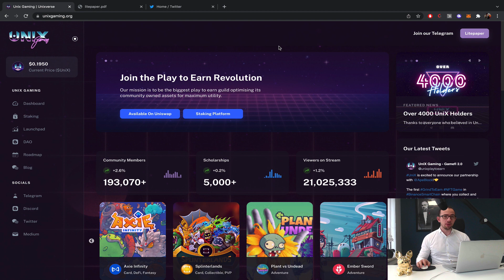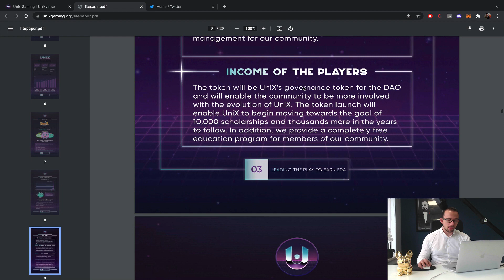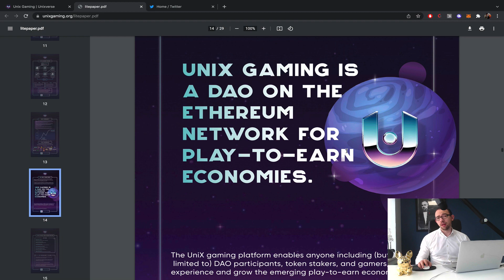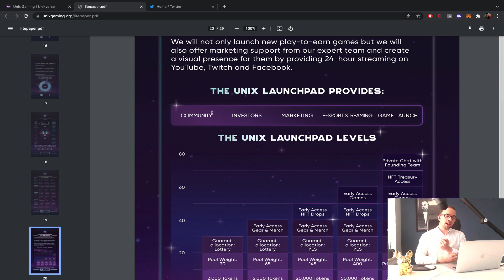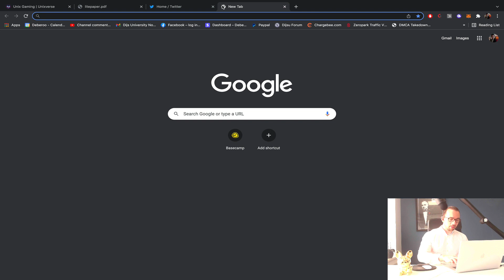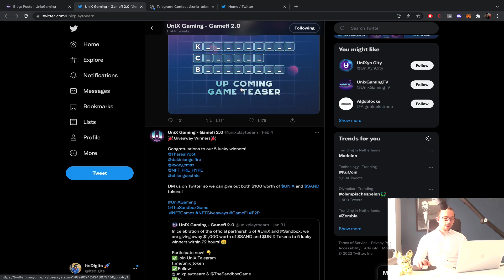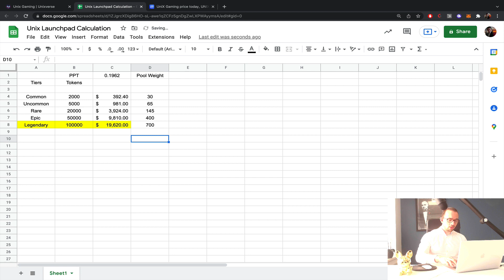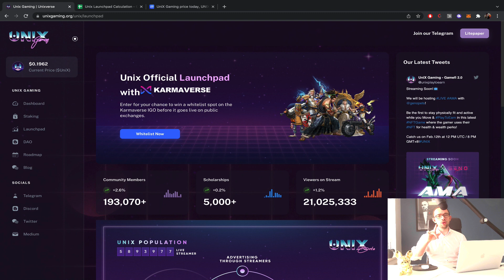BEST LAUNCHPAD TO JOIN NOW: UNIX GAMING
What is the best launchpad to join right now? In this video you will see a full review of Unix Gaming, their entire ecosystem, the litepaper, the team. andmuch more!

00:00 Intro
00:57 Litepaper
14:00 Revenue Streams
19:26 Tiers
23:00 Team
28:33 Staking
30:00 Socials
33:00 Excel work
40:00 Upcoming Launches

What Is UniX Gaming?

Through prizes, activities, educational events, and monetization, the team hopes to create a strong community in which people can gather, enjoy the features, and help to improve the ecosystem.

With the usage of Unix Gaming community assets and a DAO token, UniX’s objective is to become the first digital nation with the largest virtual economy.

The blockchain gaming market has been on an upward trend as more game enthusiasts and investors enter the potential space, which is fueling the exponential volume of many NFTs.

Most game enthusiasts, particularly those interested in crypto investment, have failed to approach earning potential owing to an inability to navigate the NFT area or a lack of critical expertise to handle their NFTs.

UniX Gaming is making this easier for investors with a one-of-a-kind project that gives answers and allows customers to maximize their earning potential.

Despite the fact that P2E games are becoming more popular, there are a few issues with how the gaming ecosystem interacts with the players.

Because players are such an important part in the ongoing development of gaming projects, it’s critical to build a destination that is entirely focused on them.

Gaming Options
In the long run, the project aspires to be the industry’s leading project in the NFT gaming industry, promoting widespread adoption.

Unix Gaming’s operating model is similar to those of other gaming guilds.

The guild makes the majority of its money by investing in, purchasing, and producing valuable NFT assets in blockchain games. UniX focuses on process automation, making tasks like renting and staking NFTs much easier.

UniX Gaming provides an enjoyable gaming experience while also assisting people in developing countries in their exploration of the burgeoning P2E model. By participating in the ecosystem, both gamers and non-gamers can earn money and make a life.

Whether in regular games or blockchain games, the most crucial aspect is community. The success of the projects will be determined by the number and quality of members.

UniX Gaming largely focuses on community building and providing members with social benefits. Currently, the project has 193,070+ community members, 5,000+ scholarships, and 21,025,333+ stream viewers – the wish numbers of any gaming projects.

Unlike other investing businesses that exclusively cater to the wealthy, NFT allows anyone from all walks of life to participate and earn tokens.

UniX: Key Features
UNIX Token

UNIX token is the governance token for the decentralized autonomous organization (DAO).

Taking this role, UNIX holders have the ability to vote and propose changes in association with the platform’s operation. UNIX token sale went public on the Copperlaunch platform on November 26, 2021.

The auction was held through the Balancer Liquidity Bootstrapping Pool (BLBP) and raised $22 million.

In addition to the governance role, UNIX token is also used as staking rewards. Users can lock tokens to receive rewards in return. Holders will get a chance to be the first to receive NFT drop as well as special deals on purchases of NFT collectibles and related products.

Other use cases of UNIX token are in-game rewards, event rewards and in-game currency.

UniX is working on developing its own game and at this time, the project has implemented a wide range of games to their gaming studio. The platform has plans to host esport tournaments and will use UNIX tokens as rewards for participants.

Tokenomics:

Token Name: UniX Gaming
Ticker: UNIX
Blockchain: Ethereum
Token Standard: ERC-20
Contract: 0xddd6a0ecc3c6f6c102e5ea3d8af7b801d1a77ac8
Token Type: Governance, Utility.
Total Supply: 1,000,000,000 UNIX
Circulating Supply: 31,865,390.00 UNIX
Diverse Profit Streams